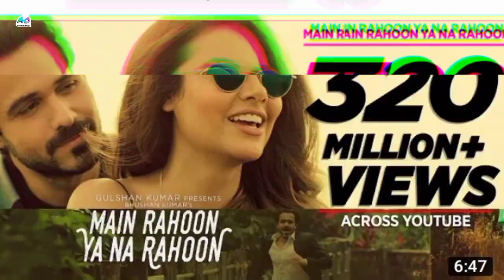Amaal Malik Life style And Biography And More Updates Video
Hey Guess Amaal Malik Biography Video

Please Supposed My Channel Guess Please